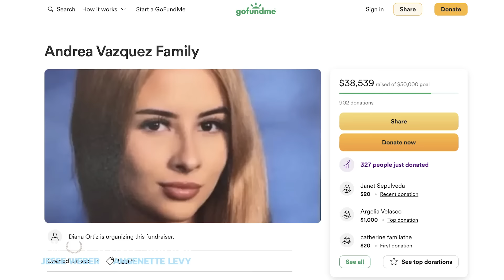‘Incredibly Disturbing’: California Woman Killed in Shooting Ambush, Kidnapped and Dumped in Field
A California woman vanished after she and her boyfriend were ambushed in a random shooting attack while sitting in their car at a park on Sunday. Andrea Vazquez’s boyfriend fled from the attack and when he returned, she was gone. Authorities tracked the 19-year-old’s phone and found her dead nearly 50 miles from the crime scene. The Whittier Police Department arrested 20-year-old Gabriel Esparza, the son of an LA County fire captain, and charged him with murder, kidnapping, and attempted rape. The Law&Crime Network’s Angenette Levy breaks down the “incredibly disturbing” case with Corey Pegues, retired NYPD deputy inspector.